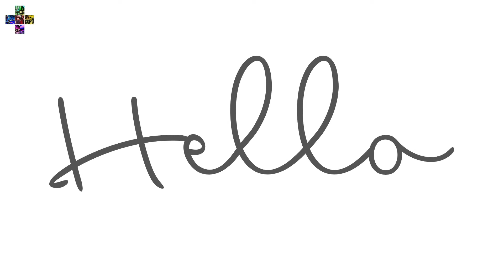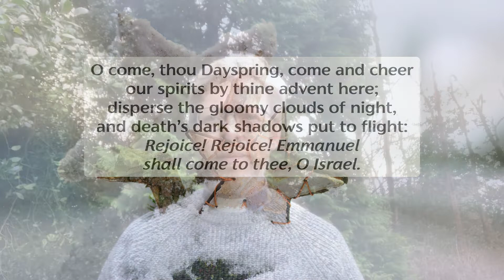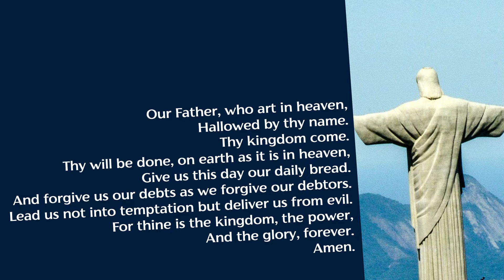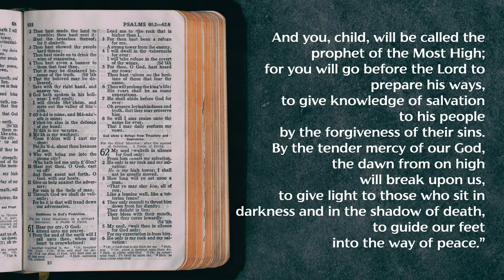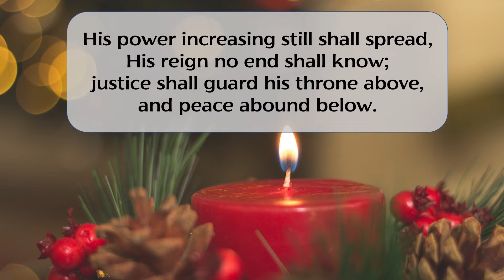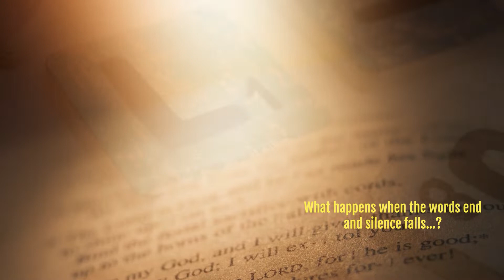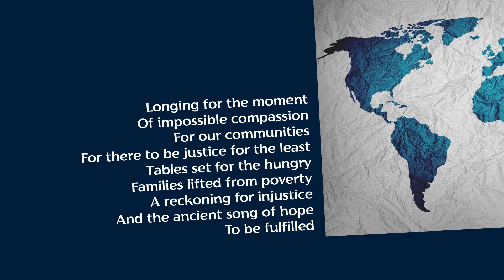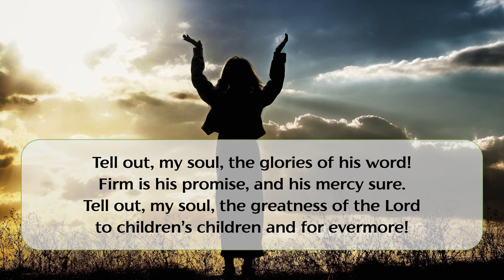Sunday 5th December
Zechariah's silence is his song